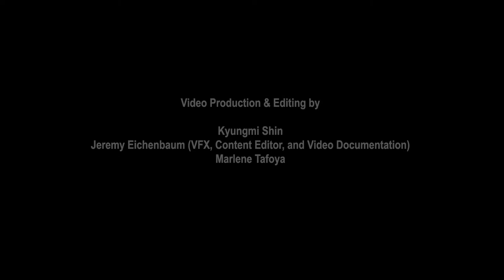Kyungmi Shin/ Shin Gray Studio Video Sculpture at the Netflix Headquarters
This sculpture created for the new Netflix headquarter building on Sunset Blvd in Los Angeles commemorates the site's historical landmark location as Warner Brother's original Los Angeles location where the first talkie film was produced.  The stainless steel sculpture created in the shape of four curved film strips is lined with more than 50,000 LED bulbs to create a video screen.  The screen plays thousands of clips lasting 6 seconds in duration each, shuffled randomly, resulting in an artwork that is always in motion and is never the same.  These clips were created from early technology test films including animation of the sound technology used for the Jazz Singer, color tests done by Thomas Edison and Kodak, and movement studies by Muybridge, among others.  Analog noises were added by distorting the original footages to create colorful abstract sequences that refer to the digital future while looking back at the history of film industry's technological evolution.